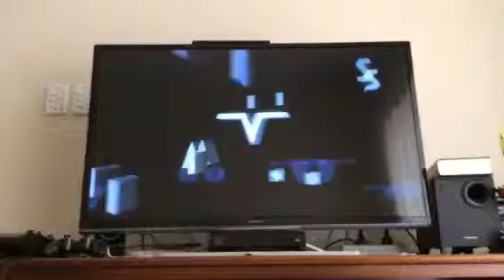The amazing Spider man 2-wiiu EDITION